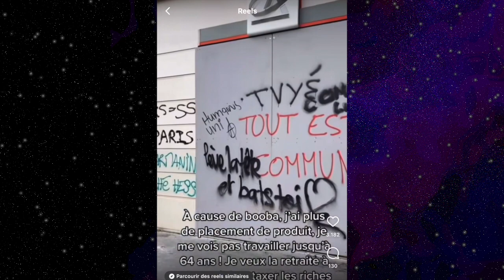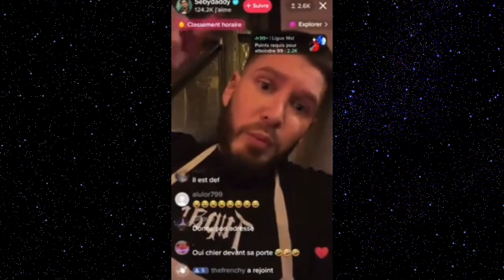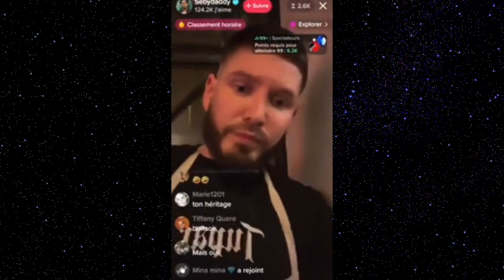Sebydaddy Sort dans une Manifestation Contre Booba en plein Paris !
SebyDaddy : Présent à la manifestation contre la réforme des retraites, il énerve la toile !

Sebydaddy En Manifestation en plein Paris il dénonce Booba !

Clashe buzz
Venez voir Rohff Booba Kaaris Niska Gradur Sch Leck Sadek Nekfeu Alonzo Mmz Djadja Dinaz Mrc Kalash Remy Jul Naps Lartiste L'algerino Tunisiano Aketo Blacko Sniper Lim Kery James Sinik Medine Brav Soprano La fouine Sultan Fababy Maitre Gims Black M Lefa Maska Sexion D'assaut Tiers Monde Nessbeal 25G Tom Ace Azuul Smith Dry Sefyu Alrima El Matador Sofiane Six Coups Mc Jarod Jeff Le Nerf Kool Shen Joey Star Vald Iam Ntm Bilel Mister You Lacrim Kozy Despo Rutti Chilla Soolking Usky Lorenzo Hooss Oboy Orelsan Marwa Lourd Lomepal Bigflo Oli Pnl Yl Vald Guizmo Hamza Lino Salif Despo Rutti Alpha 5.20 Alibi Montana Davodka Vins Hornet La Frappe Volts Face Still Fresh SpriNoir Hayce Lemsi Xv Barbar Swift Guad Ash Kidd Mike Lucazz Ninho Keny Arkana Roméo Elvis Tortoz Sopico Georgio Niro Mc Solaar Demi Portion
Dosseh Sneazzy S-Crew Youssoupha Rimk Plk Mac Tyer Dabs Dehmo Scylla Damso